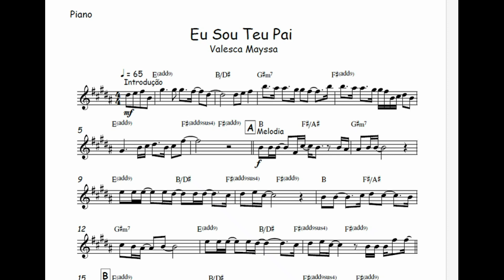Eu Sou Teu Pai - Valesca Mayssa 🎺Partitura Melódica, Cifra, Teclado, Bateria, Baixo, Saxofone🎼